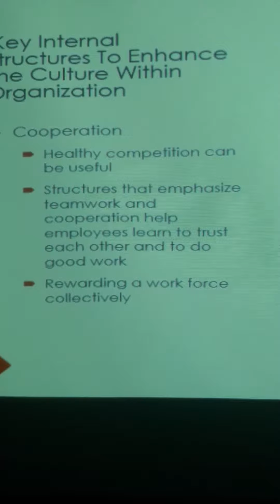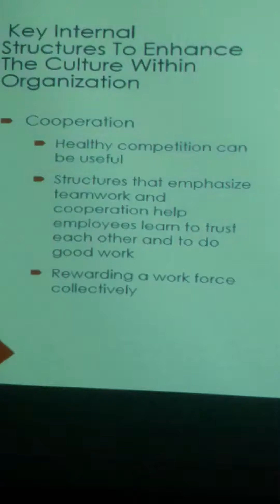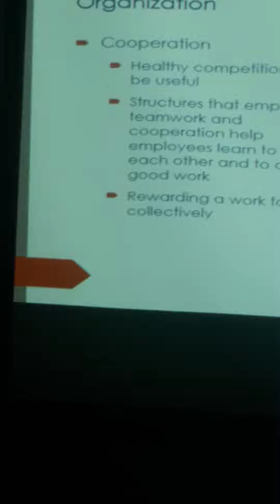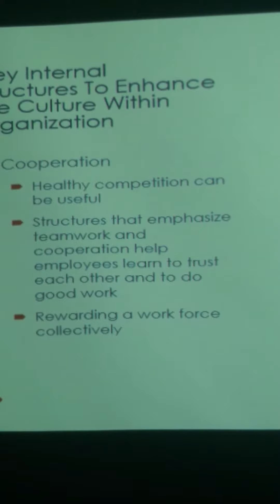BUS470_GBM__Student PP_Part 2__Business in USA-UK-China_Leadership_20170627